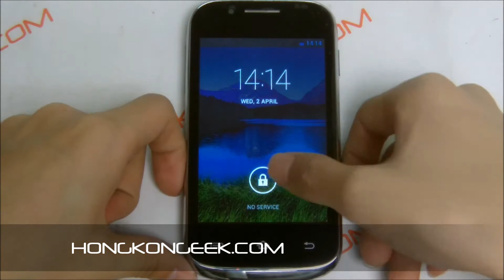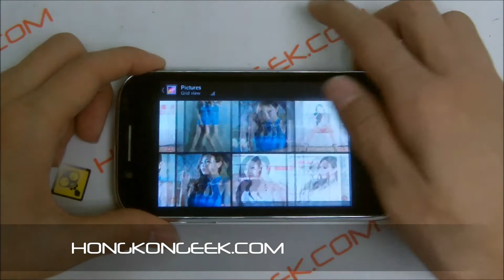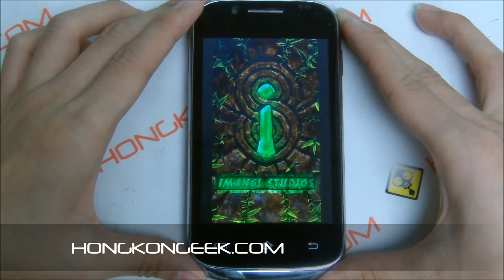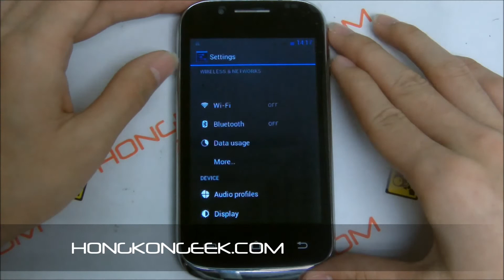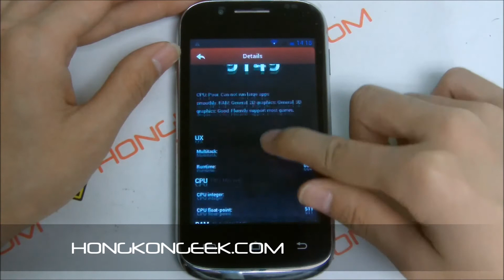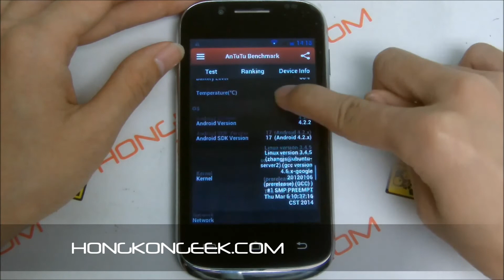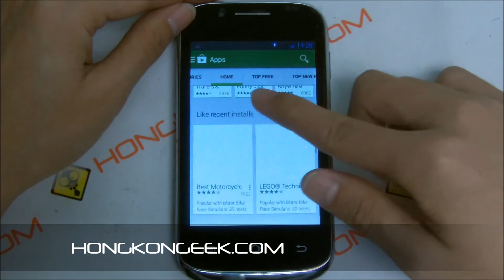- UNBOXING AND TEST - CHINESE SMARTPHONE MP-C8 ANDROID 4.2